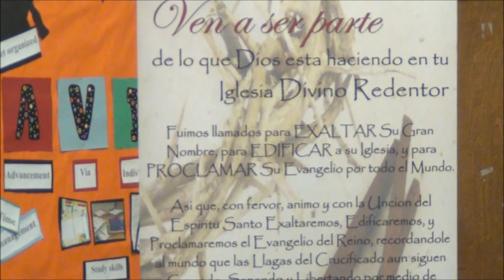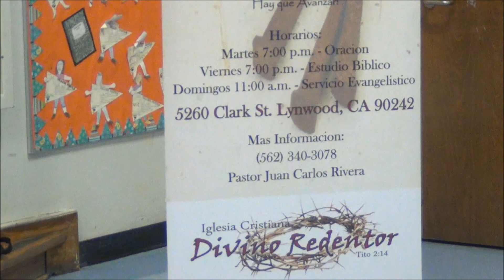Estudio Biblico:Libro De Romanos Capitulo 3 09-08-17 parte 5